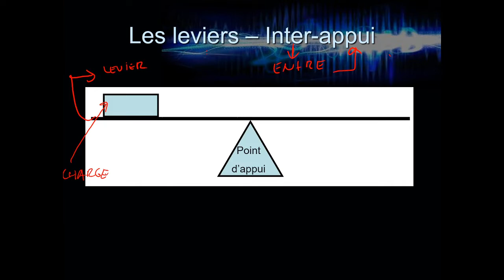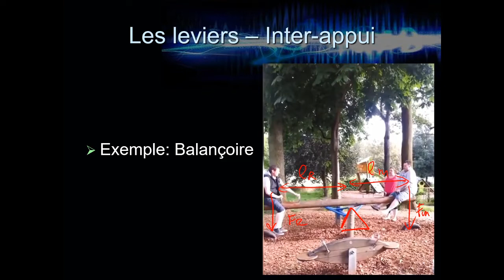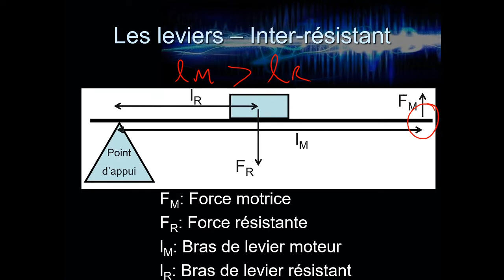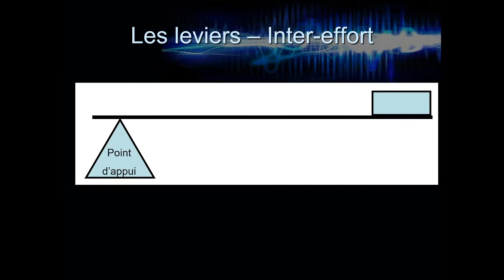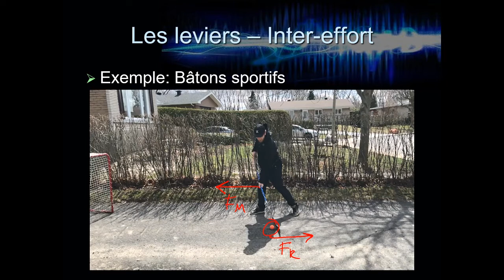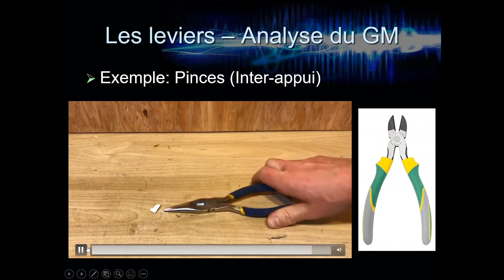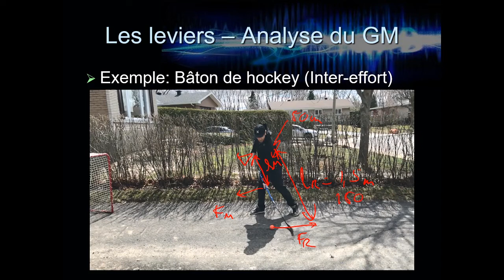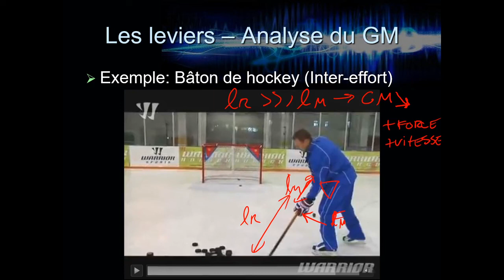Physique 504 - L'énergie: Les leviers (machines simples)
Ce tutoriel présente les différents types de leviers ainsi que des exemples d'outils ou d'appareils qui utilisent ces principes. De plus, il est question du calcul du gain mécanique pour ces types de leviers